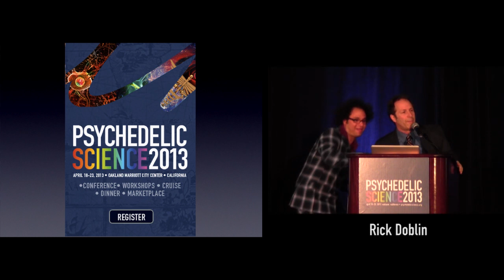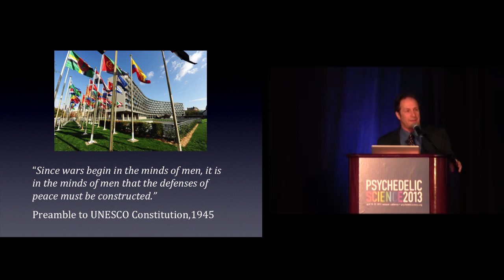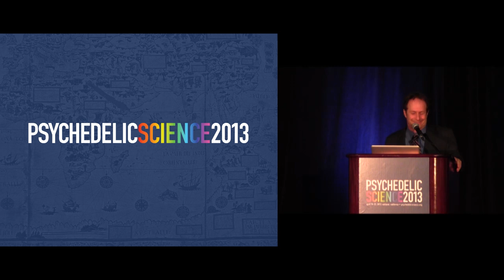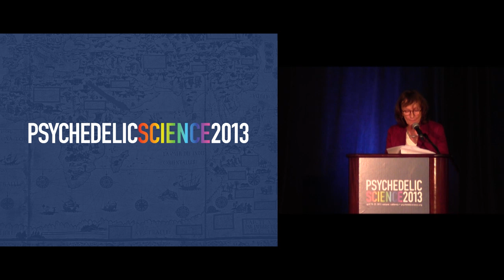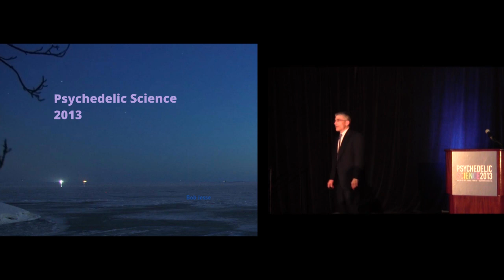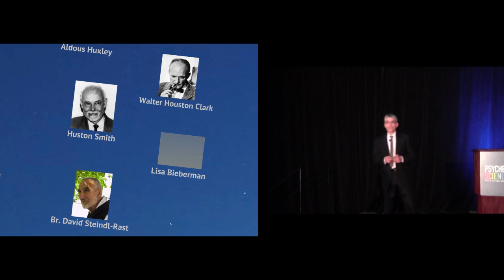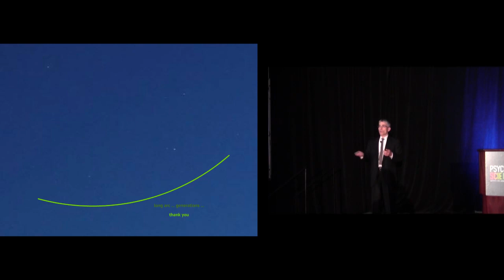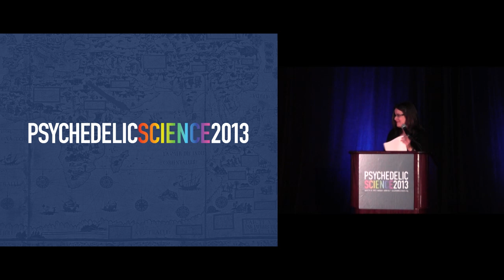Psychedelic Science 2013: Conference Welcome - Doblin, Feilding, Jesse, Nichols, Labate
Conference Welcome

Rick Doblin, Amanda Feilding, Bob Jesse, David Nichols